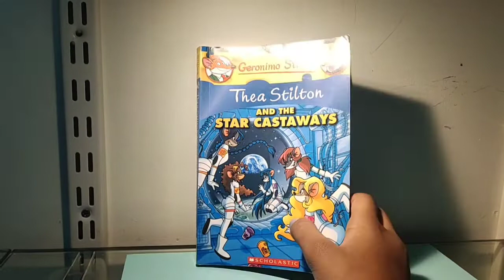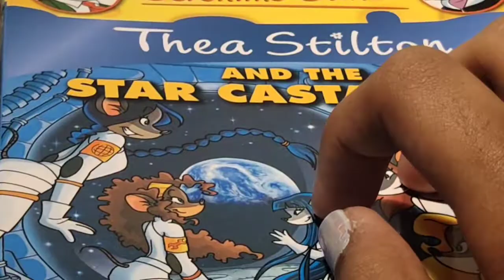THEA STILTON and the star CASTAWAYS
one of my favorite books